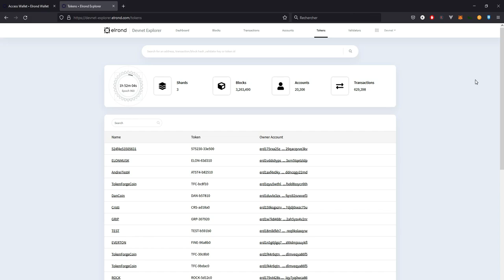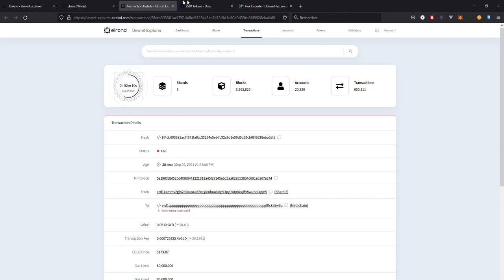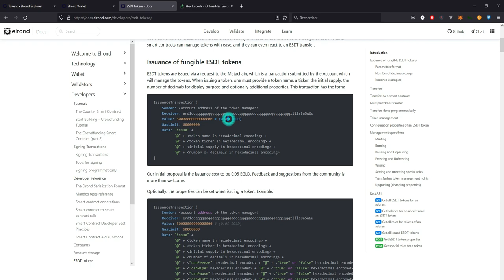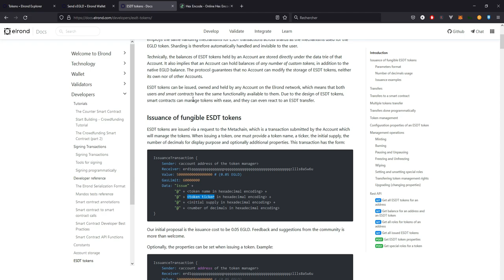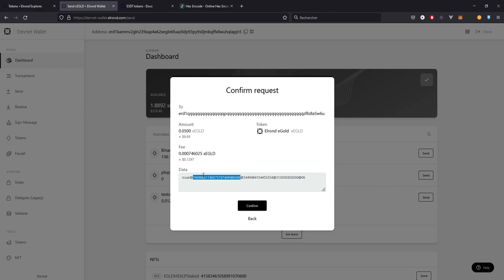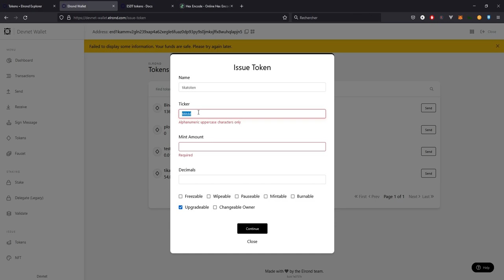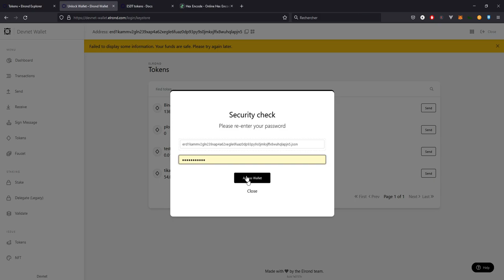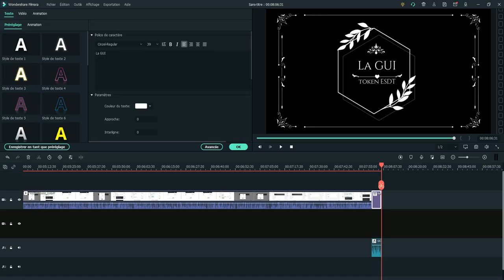Tuto Création de Token ESDT sur la Blockchain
Un petit tutoriel pas à pas pour créer un token au format ESDT ;)

Pour info :
GUI - Graphic User Interface qui est simplement l'interface utilisateur qui permet d'utiliser une application / un système d'exploitation sans avoir à taper de lignes de commande.

ESDT - Format de jeton utilisé par la blockchain Elrond ex le tikatoken créé dans la vidéo est au format ESDT car crée sur la BC Elrond ;)

XEGLD - Jetons de test sur le réseau elrond c'est un peu comparable à des billets de monopoly pour réaliser des tests car ce n'est pas le jeton EGLD natif disponible sur le mainnet.

0:00 Intro
0:36 La Documentation (disponible ici
1:38 Création du token manuellement
8:01 Création du token avec la GUI ( Graphic User Interface )